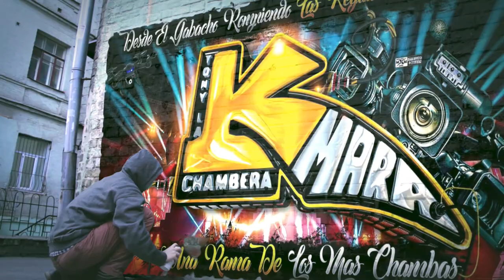😱QUEDATELA UN EXITO DE SONIDO FAMOSO 2023🥵 ANTHONY SALAZAR FT GRUPO LA LEY 7 AHORA CON SONIDO CHAMBA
😱QUEDATELA UN EXITO DE SONIDO FAMOSO 2023🥵 ANTHONY SALAZAR FT GRUPO LA LEY 7 AHORA CON EL MAS CHAMBAS SONIDO CHAMBAO NYC

MUCHAS GRASIAS